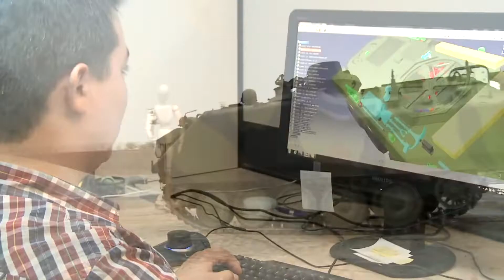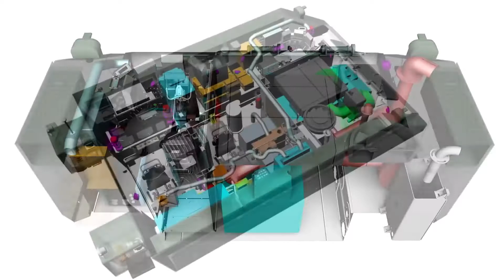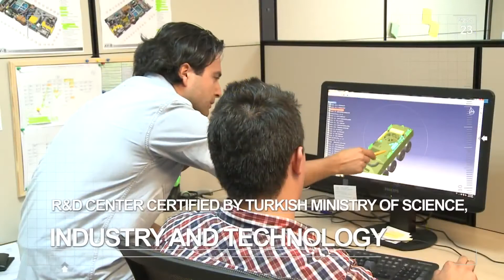FNSS Savunma Sistemleri A.Ş.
-FNSS Savunma Sistemleri A.Ş. (Kısa adı FNSS)-
Türkiye’de savunma sanayine yönelik ilk özel sektör kuruluşu olan FNSS’nin %51 hissesi Nurol Holding’e, %49 hissesi BAE Systems’e aittir. Şirket Türk Silahlı Kuvvetleri ile Müttefik Silahlı Kuvvetlerinin kullanımı için paletli ve tekerlekli Zırhlı Muharebe Araç aileleri ile Silah Sistemleri’nin tasarım, üretim ve satışı amacıyla 1989 yılında kurulmuştur.